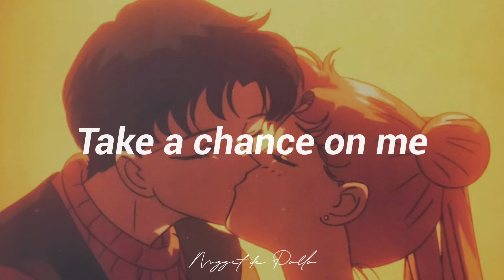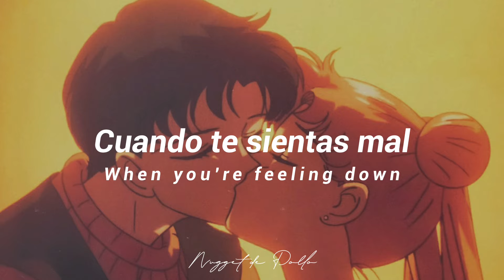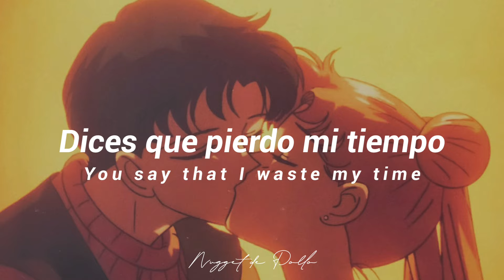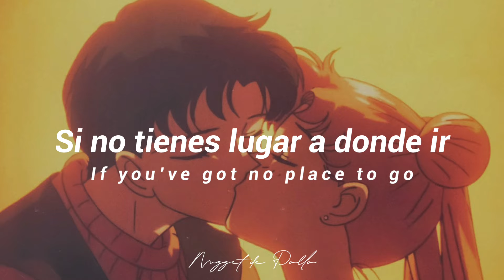Take a chance on me - ABBA , subtitulada en español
La canción pertenece a Abba.
Banda: Abba.
Canción: Take a chance on me.
Compositores: ‎Benny Andersson‎ & ‎Björn Ulvaeus.
Álbum: The Album.
Año: 1977.
Imagen: Sailor Moon y Darien.